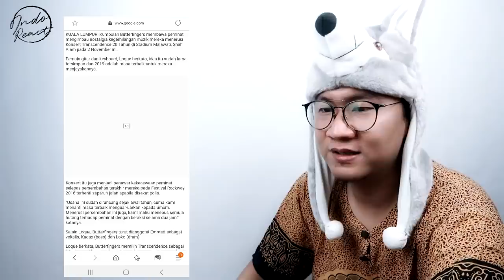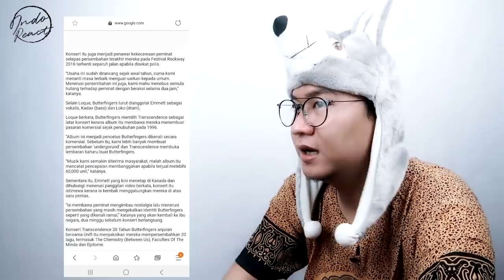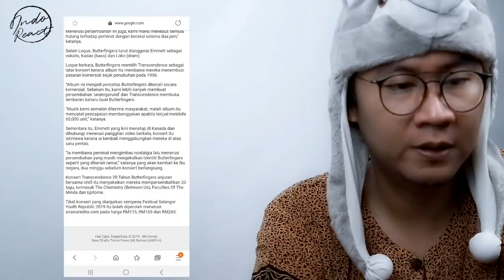BUTTERFINGERS - CHEMISTRY - KONSERT TRANCENDENCE 2019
Watch Previous Seasons of INDOREACT

indoreact ((( DONASI BTC : 1BSH1HWSPnjhYTSVsCdPTyMxXHs5MhV2wS )))